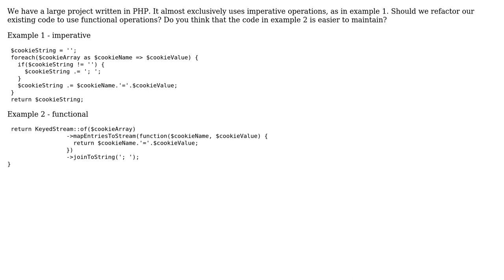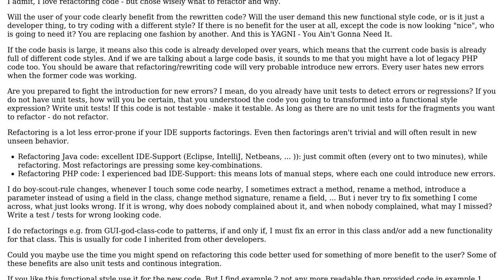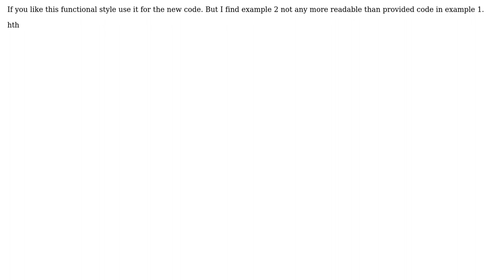Should we refactor our existing codebase to use functional programming, especially streams?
Software Engineering: Should we refactor our existing codebase to use functional programming, especially streams?

With thanks & praise to God, and with thanks to the many people who have made this project possible! | Content (except music & images) licensed under CC BY-SA | Music | Images & others | With thanks to user thepacker user pako user gbjbaanb and the Stack Exchange Network Trademarks are property of their respective owners. You are responsible for your own actions.